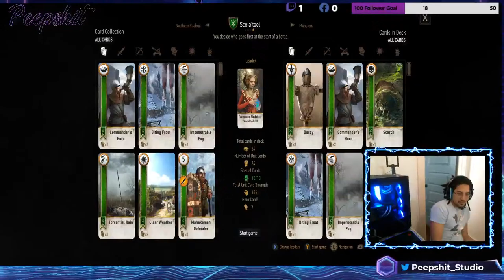Witcher 3 on ULTRA HD PC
Specs:
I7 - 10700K